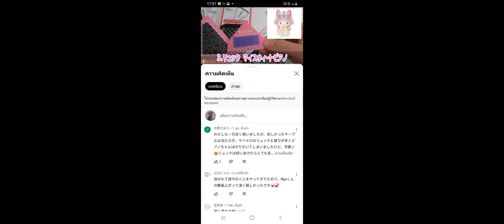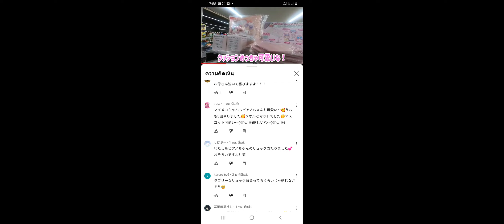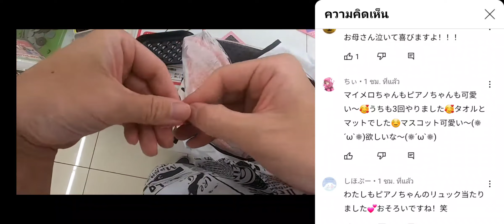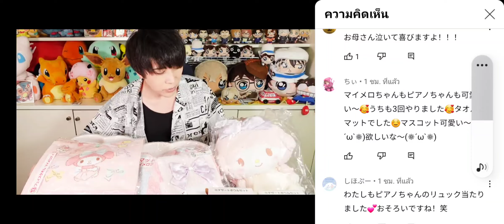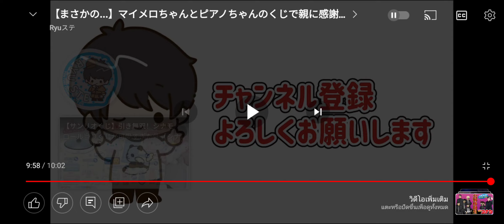10 สิงหาคม ค.ศ. 2022